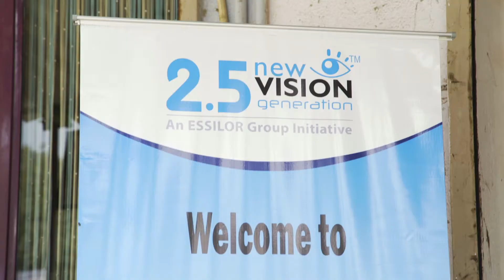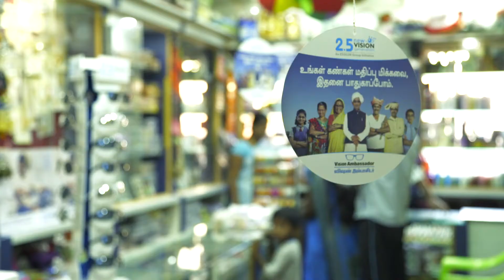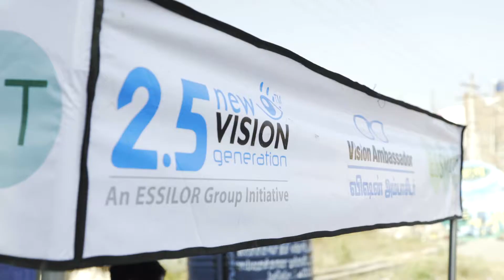Essilor Vision Ambassador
Nearly 70% of the country's population lives in over 6 lakh villages. These villages suffer from a drastic lack of various products and services, including vision care. Creating easy access in these areas is therefore one of the major challenges.

The Vision Ambassador program addresses these challenges by providing access to basic vision care in rural areas where optical outlets simply don’t exist. One major objective of this initiative is to create awareness about good vision and to bring readymade spectacles & sunglasses to people’s doorstep in remote villages. Vision Ambassadors connect with already existing channels of non-optical outlets, small entrepreneurs and other local retailers.